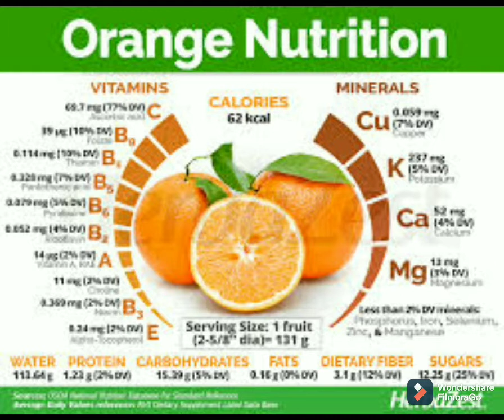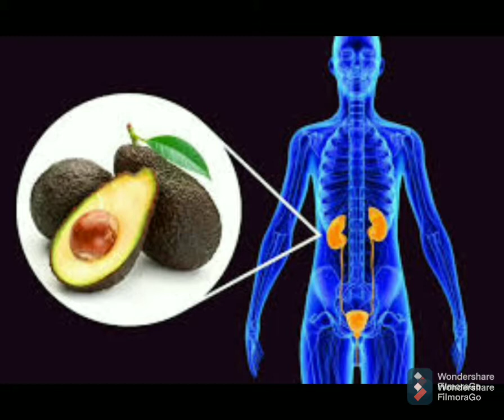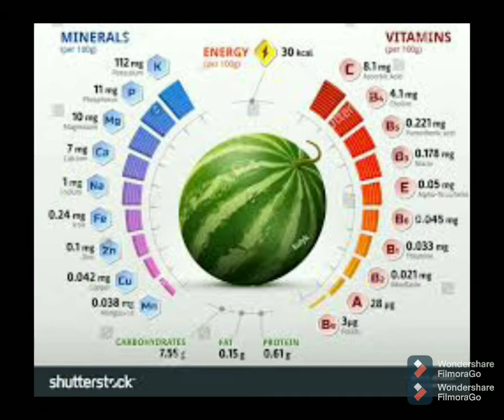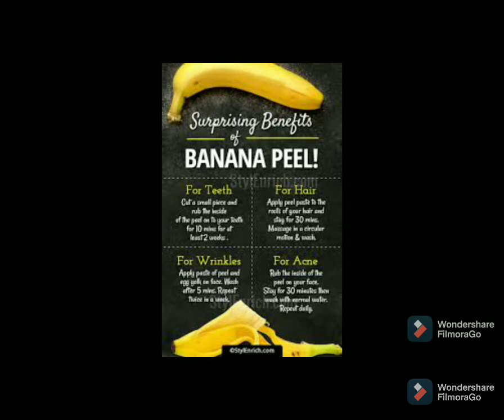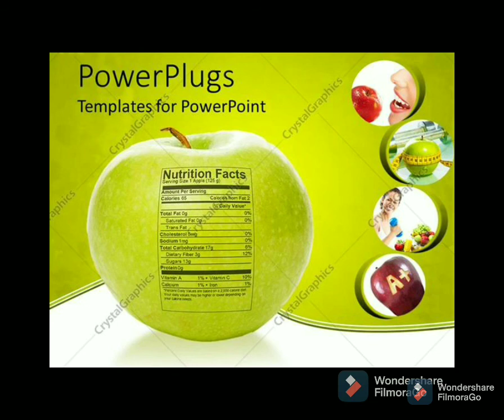Healthy fruits to eat | healthy fruits world search | healthy fruits to eat peoples | nutrition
Hello friends ,

Healthy fruits to eat | healthy ffruits world search | healthy fruits to eat peoples | nutrition

📎This video inculdes÷                                                  Want to know what are the nutritious fruits we all need to live a healthy and good life? Then you must watch this video. We all want to have a beautiful face, hair and a full body, and most importantly, our nutrition to live a long and healthy life, so watch this video now to gain knowledge.

📎Hashtags÷ healthyfruitstoeat# healthyfruits# healthylife#

Thank you for watching this video.My Channel Subscribe 🔔to one, if you have any knowledge or understanding from this video, please like👍 it Copyright Disclaimer Under Section 107 of the Copyright Act 1976, allowance is made for 'Fair Use' for purposes such as criticism, comment, news reporting, teaching, scholarship, and research, Fair use is a permitted by copyright statute that might otherwise be infringing, Non-profit, educational or personal use tips the balance in favour of fair use